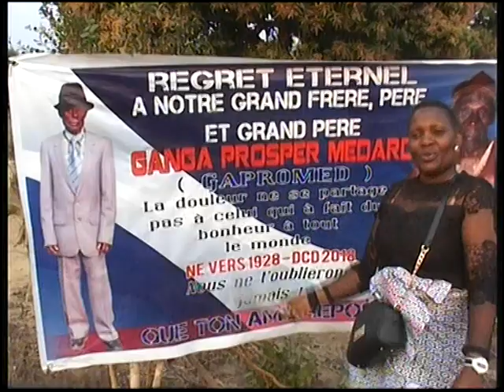LA TROIXIEME PARTIE DE LA VEILLEE A BRAZZAVILLE DE PROSPER GANGA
GANGA Prosper Alias le BAOBAB fils de Monsieur BINDIKA et madame  LOUTAYA Martine né vers 1928 à MATOMBE, père de 17 enfants, 87 petits-enfants, 91 arrière petits-enfants et 4 arrière arrière petits-enfants.
Décédé le 25 juin 2018